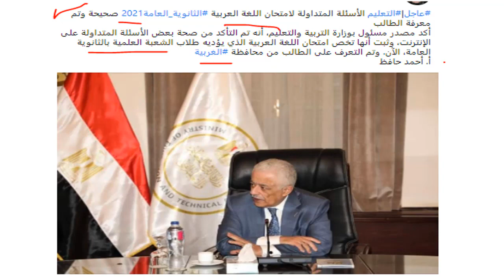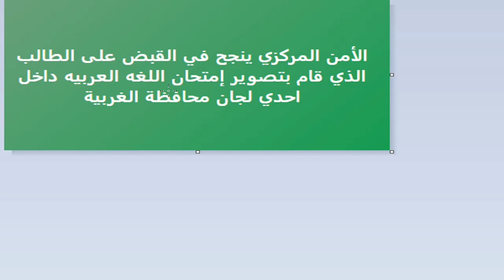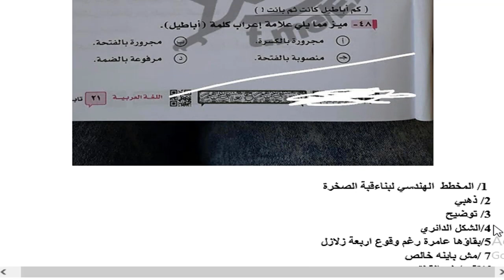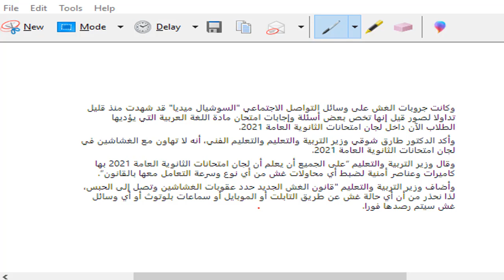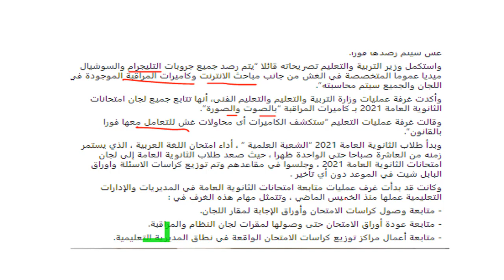امتحان العربى بالاجابات والقبض على الطالب الذى قام بتسريب الامتحان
هنا